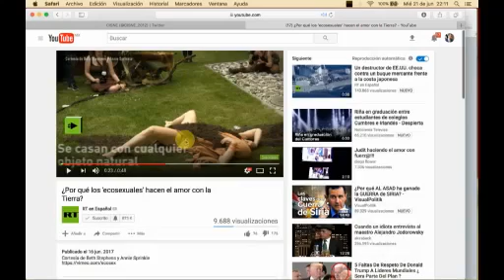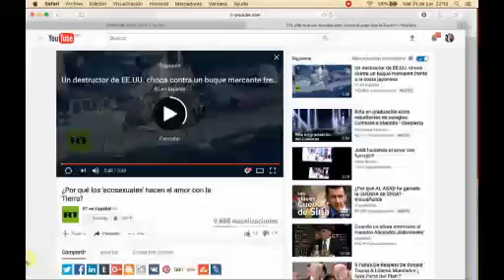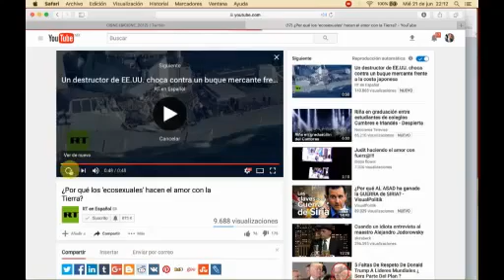Ecosexuales "hacen el amor" a la Tierra